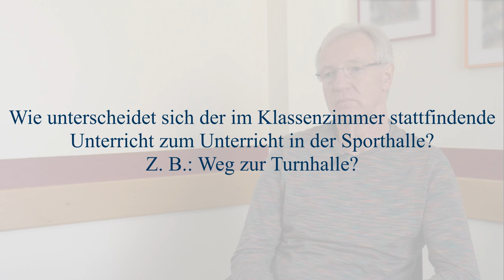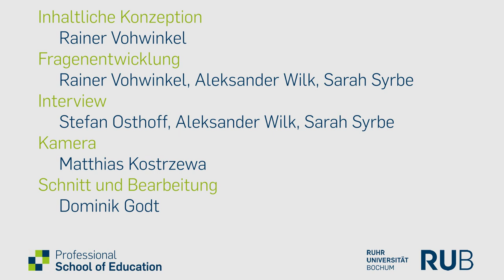Interview zu Inklusion in der Schule mit Stefan Osthoff (Fach Sport)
Interview zu Inklusion in der Schule mit Stefan Osthoff von der Matthias-Claudius-Gesamtschule Bochum.

Im Frühjahr 2019 entstanden Interviews mit Lehrer*innen an zwei Schulen in Bochum und Essen. Sie berichten darin von der Umsetzung inklusiver Konzepte an ihrer Schule und in ihrem Unterricht.

Inhaltliche Konzeption: Rainer Vohwinkel
Interviewer: Aleksander Wilk, Sarah Syrbe
Schnitt und Bearbeitung: Dominik Godt